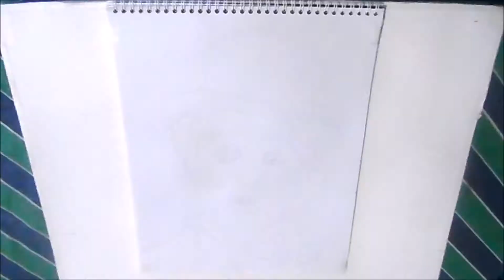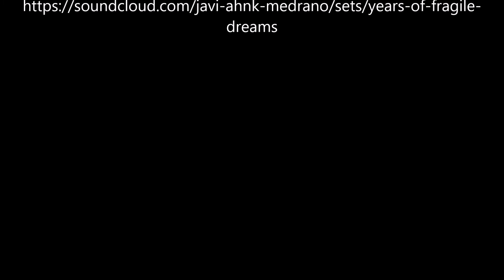Charles Chapling Drawing Process in Timelapse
Proceso de elaboración del retrato de Charles Chaplin, utilicé carboncillo para todo el proceso.
Música de fondo compuesta por Javier Medrano.